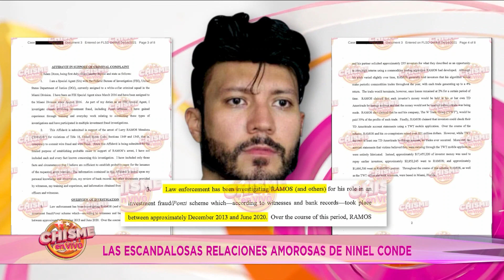LOS AMORES DE NINEL CONDE - Una Historia de Decepción | Chisme en Vivo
Ninel Conde sabe escoger a sus hombres de forma inusual. Aquí un compendio.